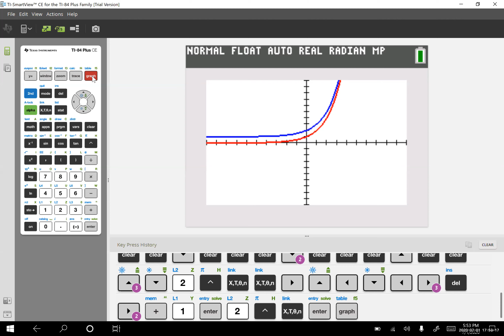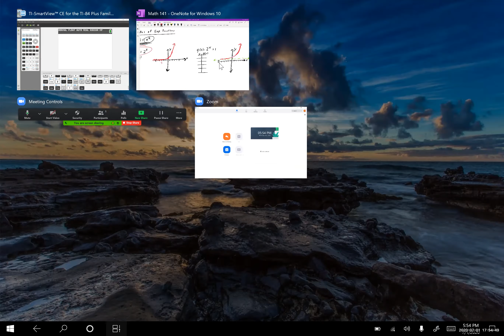Math 141 5 3